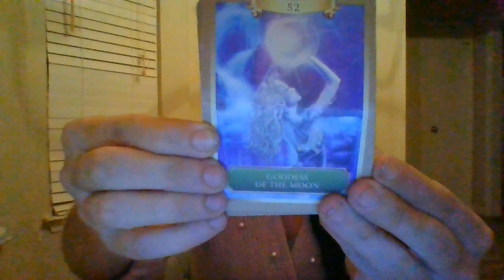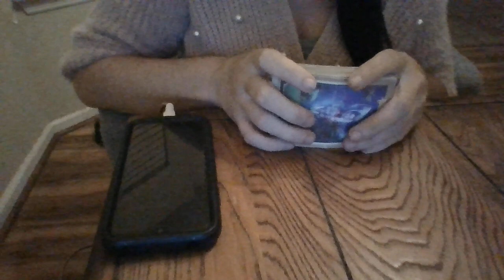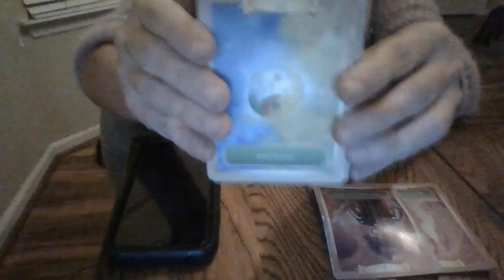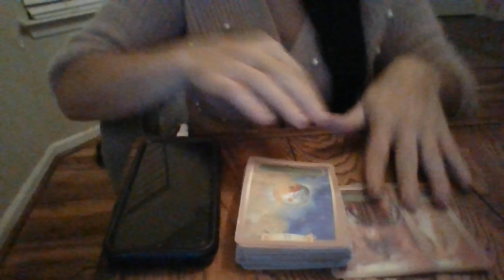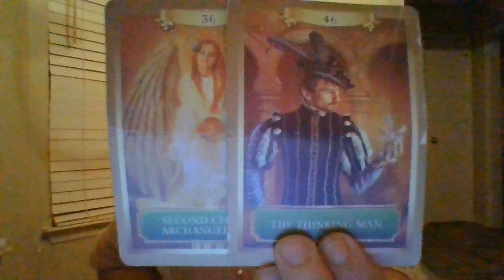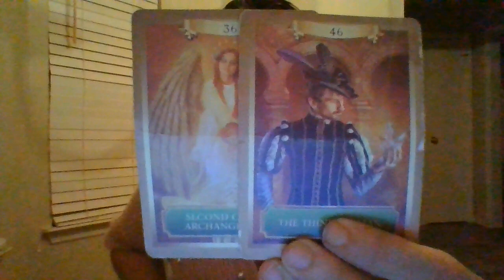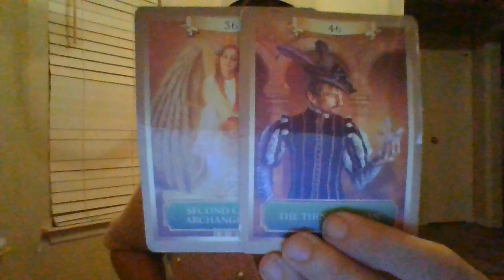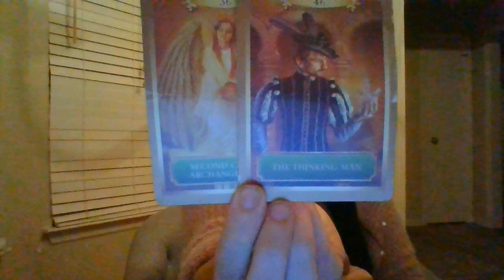AUGUST 22-A FEM ENERGY IS ABOUT TO TAKE HER POWER BACK FROM AMASCENERGY!HE'STRYINGTOSTRESSYOUOUT!BF!